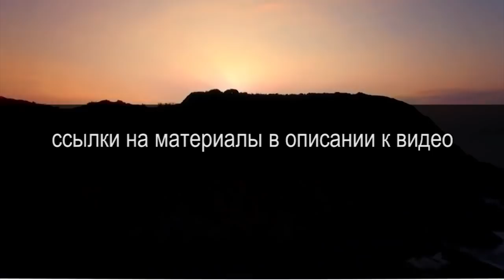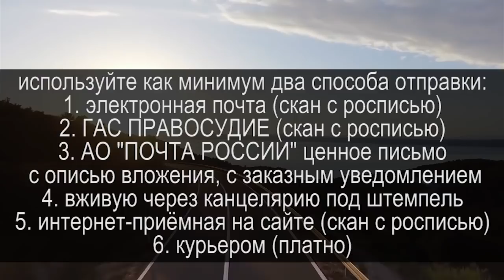ДВА ПРОТОКОЛА ЗА ДВА ДНЯ или УБИЙСТВЕННЫЙ КОРОНАКРИЗИС 2020.12.05 Сургут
мало того что заставляют носить маски с диоксидом титана который вызывает рак и разрушает кости, принуждают использовать антисептики и токсинами вызывающими оттёк лёгких и разрушение альвеол, так ещё и незаконно штрафуют за отказы от самоубийства. в видео разъясняю что делать в таких ситуациях.

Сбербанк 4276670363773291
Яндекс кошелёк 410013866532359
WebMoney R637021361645